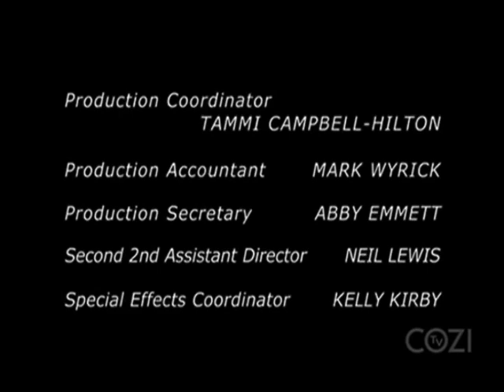Las Vegas Closing Credits (September 29, 2003)